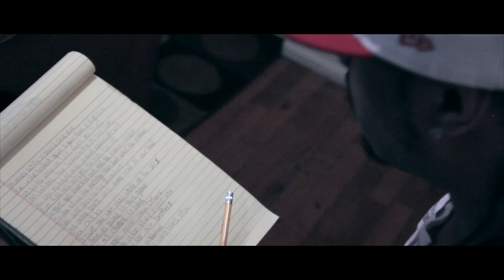Stunna Bentley session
Stunna bentley Session, "Just a Little Different " music produced by Moon701, NY Bronx 2016
Video shot by Moon